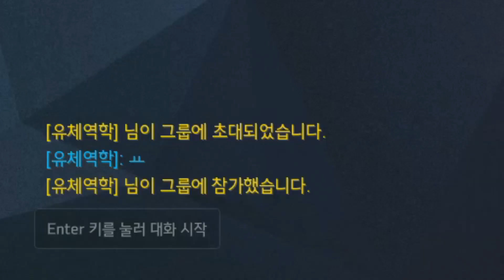이 토르비욘은 포탑을 내주고 문상을 얻었습니다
좋은 교환이다